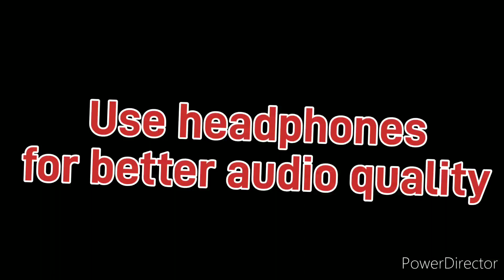Lion king stampede 1994 and 2019 (Xander1000 epic orchestra mashup cover)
"Long Live The Music"

(WANT TO USE MY MUSIC?)
Available to use only if I am in the description or in the credits.